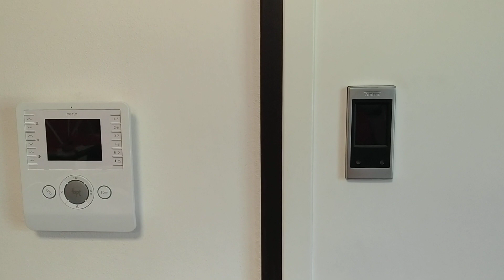Prova video camera posteriore SMARTISAN NUT PRO 2 6/128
un giro intorno a casa per testare i video (stabilizzazione e messa a fuoco)